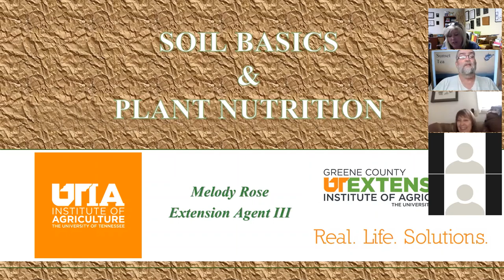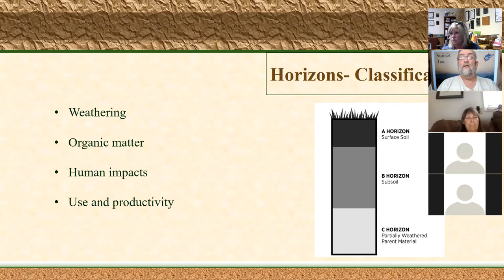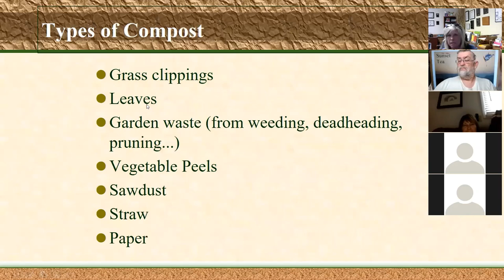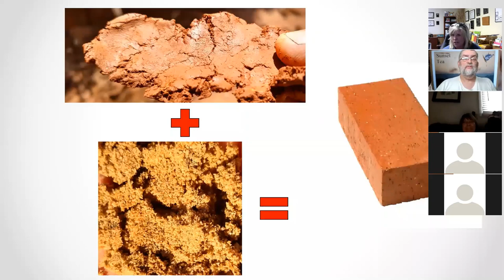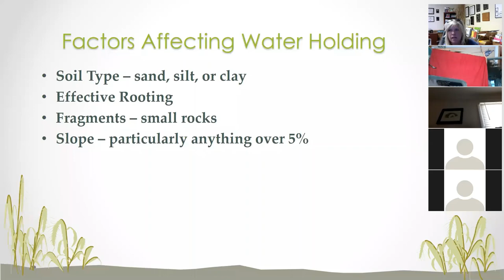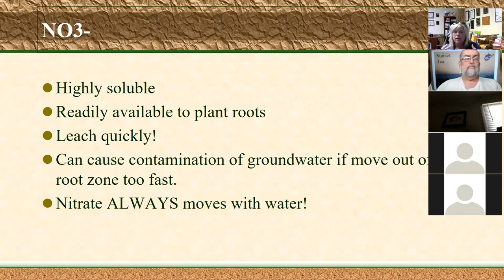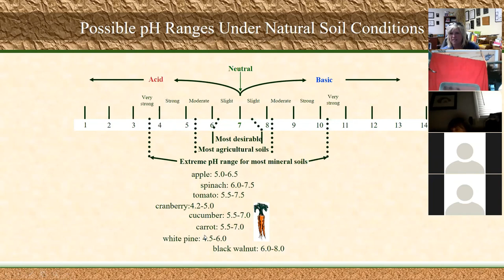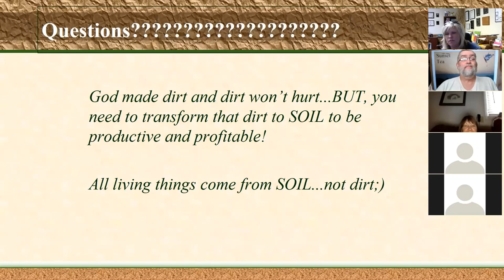Soil Basics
Discover why soil is the basis of our successes (and failures) in the garden...